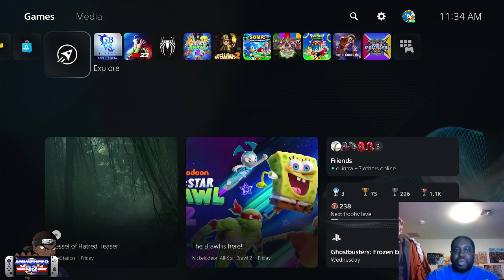Sunday Spelunky (11.12.2023)